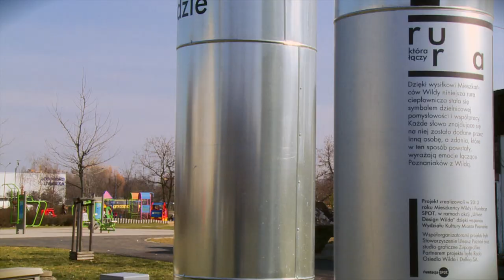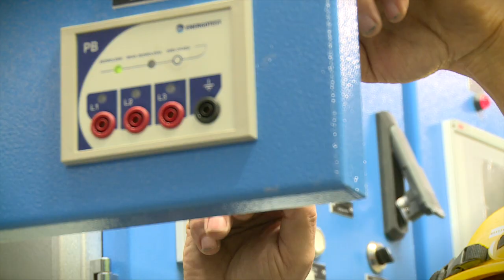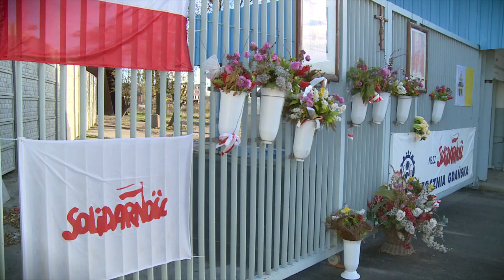Celebrating the EBRD's work in Poland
The EBRD played a crucial role in the political and economic changes in Poland following the collapse of communism. This year, on the 25th anniversary of the Berlin Wall, the Bank's Annual Meeting and Business Forum is being held in the Poland.